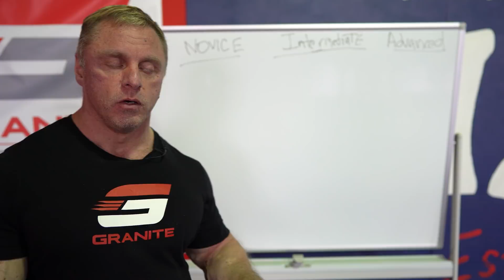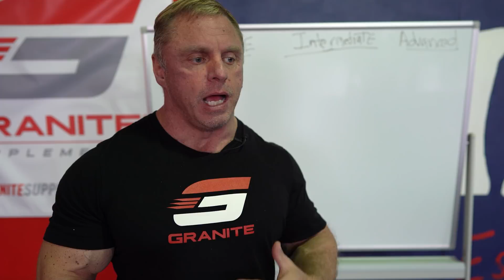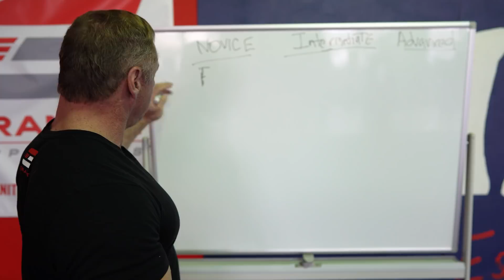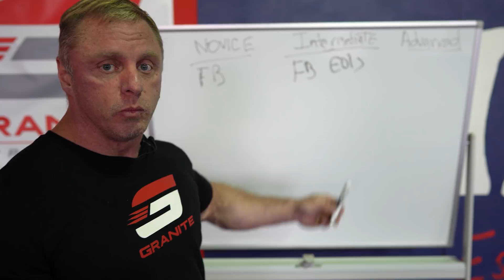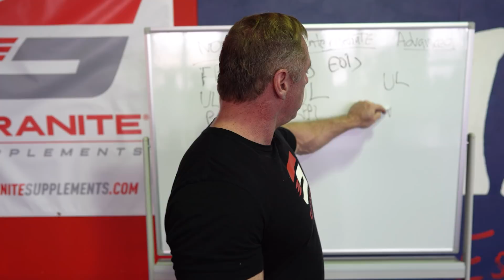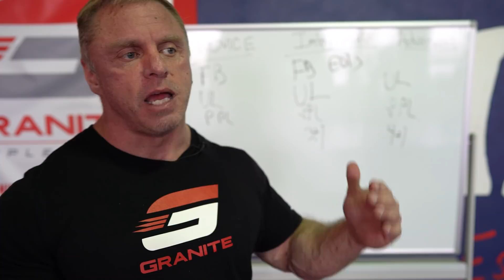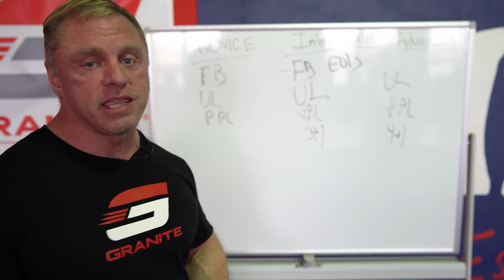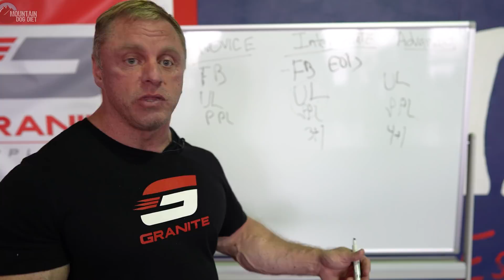John Meadows Full Body Workout review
This wraps up the full body workout week John Meadows did.  John will be going over his though on full body workouts.

When you don't have hours and hours to spend researching, but you want to know the latest research summaries, use examine.com at this link!